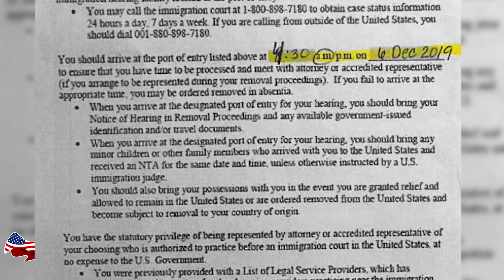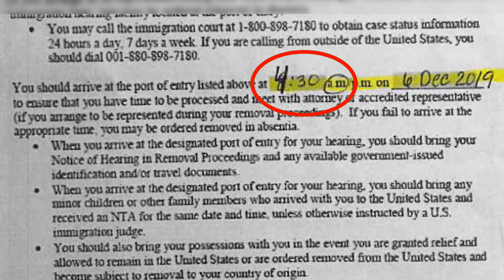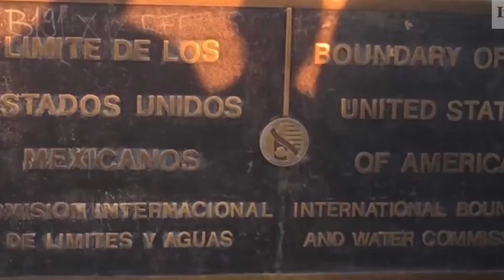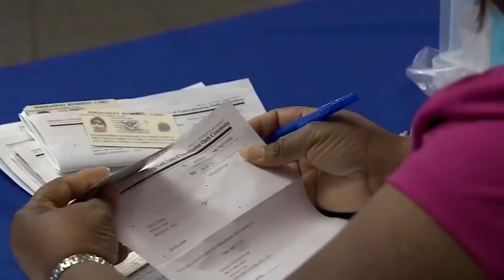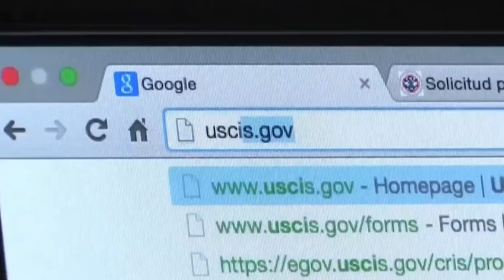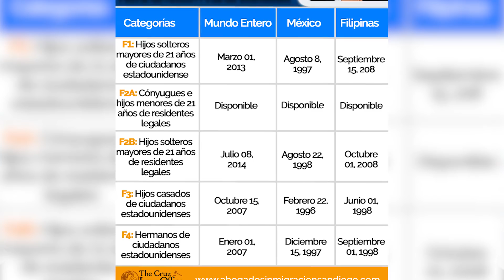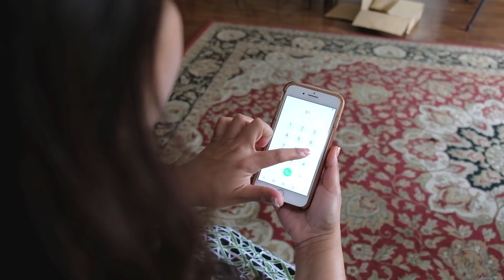¿Qué pasa con las citas falsas a solicitantes de asilo?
El abogado Narciso Cruz habla de las citas falsas a solicitantes de asilo y el aumento de hasta 83% que quiere hacer inmigración para peticiones y tramites.